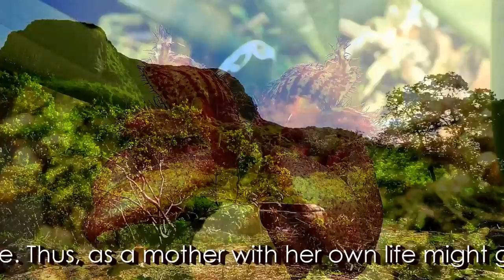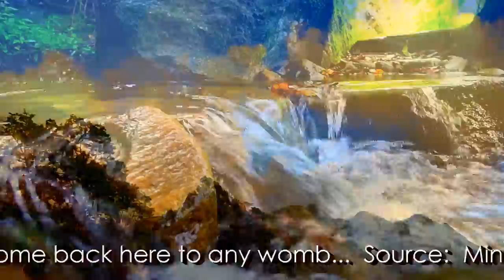What Buddha Said #3: The 5 Mental Hindrances AN 1:2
The 5 Mental Hindrances - Nivarana
The Numerical Sayings - Anguttara Nikaya  I [3-4]

1. Sense desire (kamacchanda),
2. Ill-will (vyapada),
3. Lethargy-&-laziness (thina-middha),
4. Restlessness-&-regret (uddhacca-kukkucca)
5. Doubt-&-uncertainty (vicikiccha).

Created by Samahita Thera:
Bambarella, Central Sri Lanka: Coordinates North 7.415220, East 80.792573